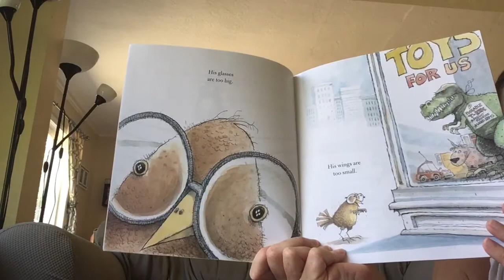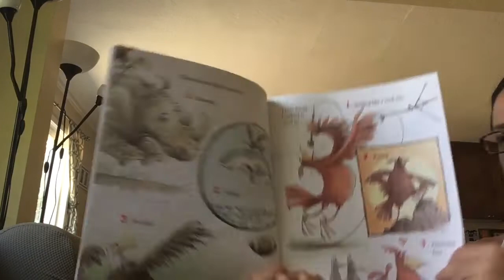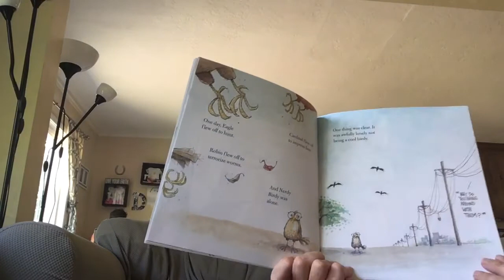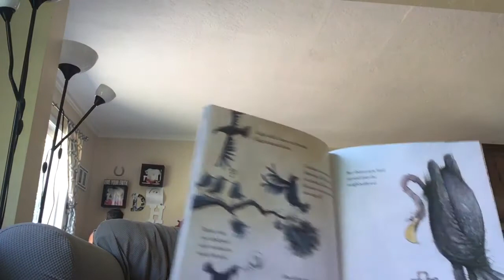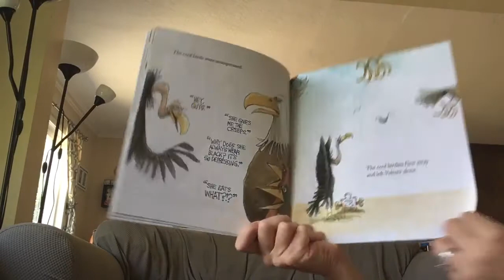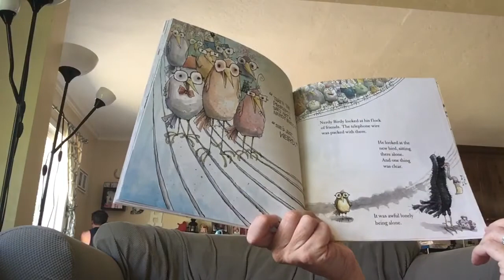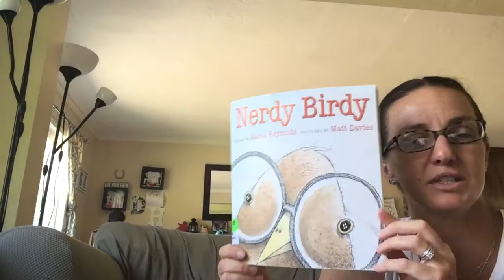Mrs. Kuiper’s Read Aloud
Nerdy Birdy by Aaron Reynolds